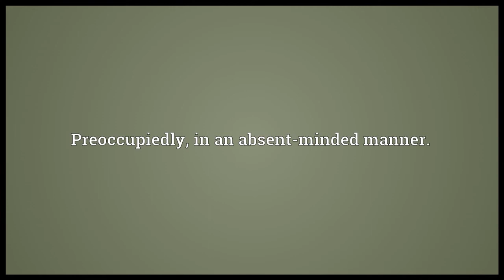Absent mindedly Meaning